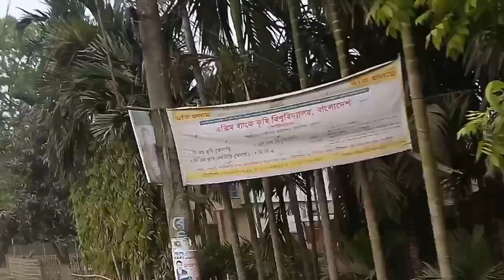2016.03.27 - Hyperlapse with Saad and Sakib | Bus Stand, Lalmonirhat